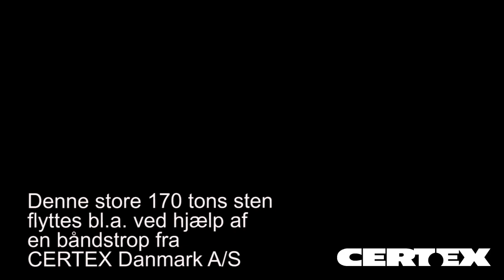Stor sten flyttes bl.a. med strop fra CERTEX Danmark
CERTEX Danmark har leveret denne special båndstrop, som anvendes til at flytte en 170 tons tung sten. Båndstroppen har en WLL på 60 tons og den er 24 meter lang.